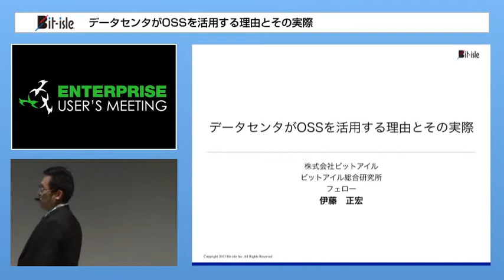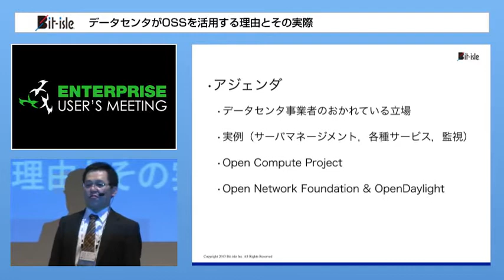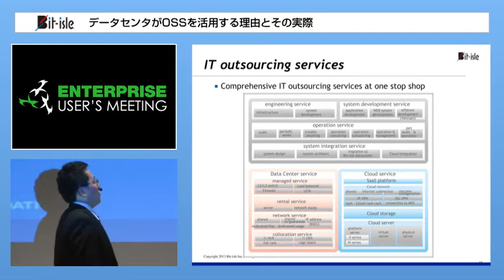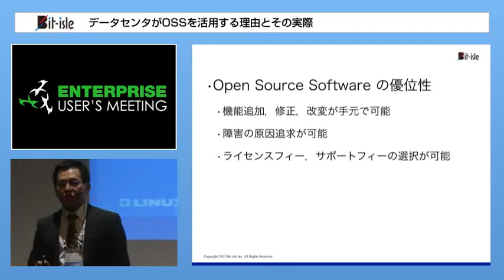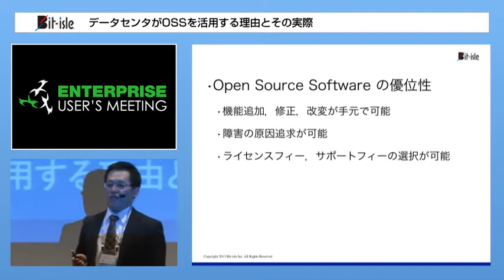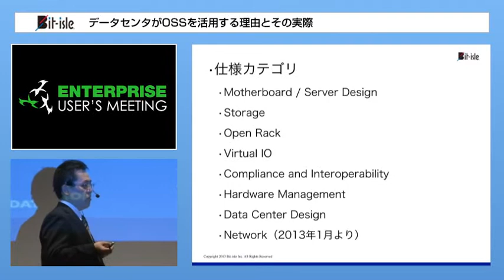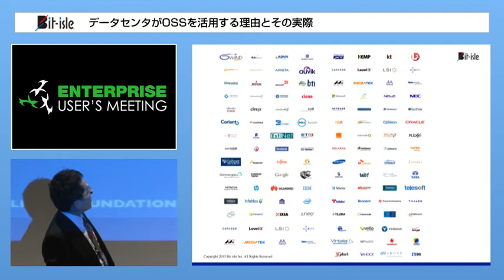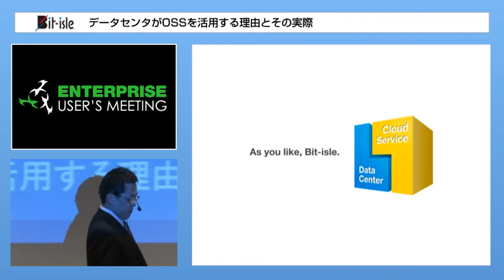データセンタがOSSを活用する理由とその実際 伊藤 正宏（株式会社ビットアイル ビットアイル総合研究所、フェロー）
データセンタのシステムやその内容については，設計から日々の運用を含め，ノウハウ隠匿あるいはセキュリティ保持の観点から公開に前向きで無く，あまり知られていない。 このプレゼンテーションでは，その中でもオープンソースの活用に注目し，採用の理由と現状，その効果について紹介する。 また，Facebook が提唱した，ソフトウェアのみならず，サーバやネットワーク機器などのハードウェア，データセンタそのものであるファシリティをオープンソースとする Open Compute Project について，データセンタ事業者の視点からその最新動向を論じる。